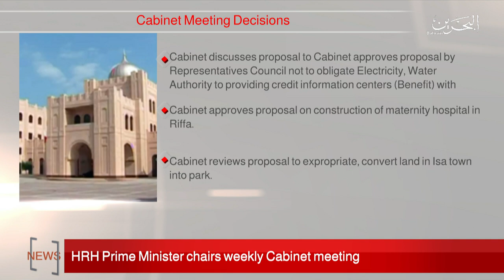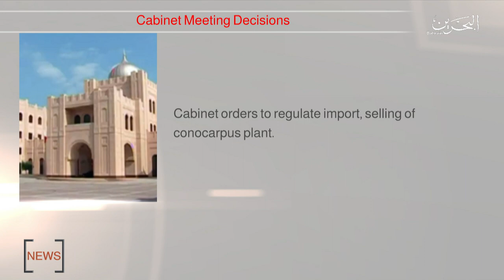BAHRAIN NEWS CENTER : ENGLISH NEWS 04-05-2020